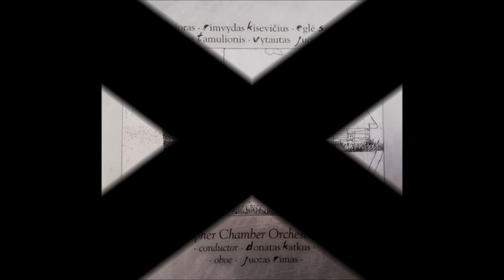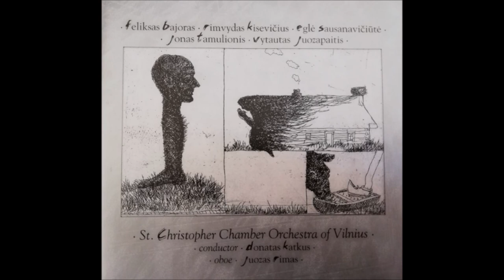Feliksas Bajoras, Rimvydas Kisevičius, Eglė Sausanavičiūtė, Jonas Tamulionis, Vytautas Juozapaitis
St. Christopher Chamber Orchestra of Vilnius
Conductor - Donatas Katkus
Oboe - Juozas Rimas
Traks:
Feliksas Bajoras
1. The Path of the Sun
Rimvydas Kisevičius
2. Elements for oboe and string orchestra
Eglė Sausanavičiūtė
3. Somnium Simfonie. Somnium
4. Morpheus
5. Visio
6. Orama
Jonas Tamulionis
7. Toccata Diavolesca
Vytautas Juozapaitis
8. Concerto for string orchestra. I
9. Concerto for string orchestra. II

2001 m.